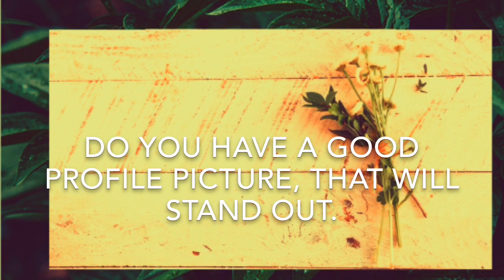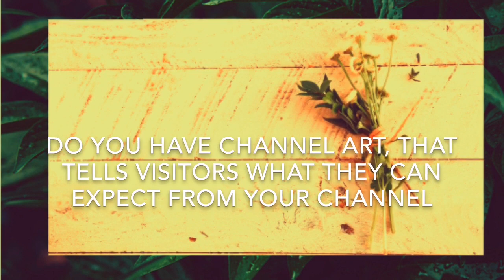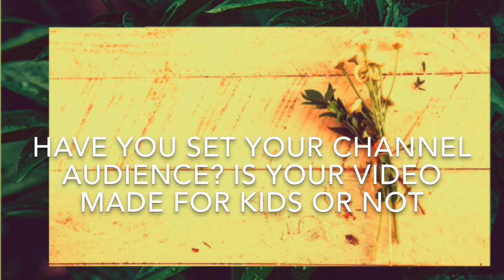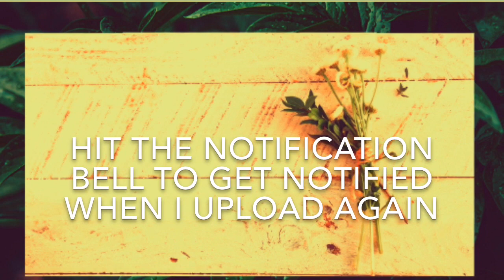WHAT TO DO BEFORE YOU UPLOAD YOUR FIRST YOUTUBE VIDEO 2020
How to start a YouTube channel in 2020 for beginners, I'm listing the steps you need
to do before you upload your first youtube video, in order for the video to have a chance
to rank in Youtube search engine. These steps are crucial in getting your video noticed.

I will also list below my other helpful videos, like how to rank on the first page of youtube and how to use tubebuddy to help come up with titles, tags and keywords search for your videos.  Applying these steps is how to start and grow a YouTube channel in 2020. I'm sharing my tips on how to start a YouTube channel and how to grow with zero subscribers and get your
videos ranking in youtube search, giving you a chance to grow and get more views.

To rank your youtube videos in search and views download the tubebuddy app

Also copy link below to view my Youtube video on how to use tubebuddy

Twitter  search naturelover2124
Instagram search naturelover2124